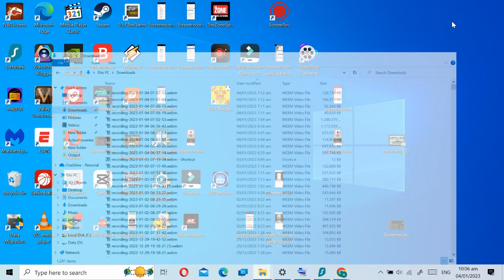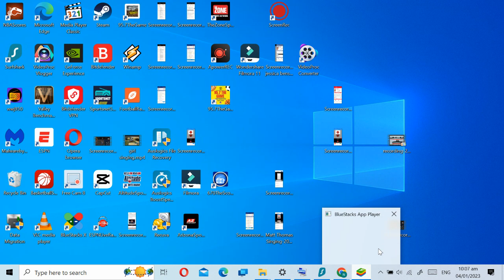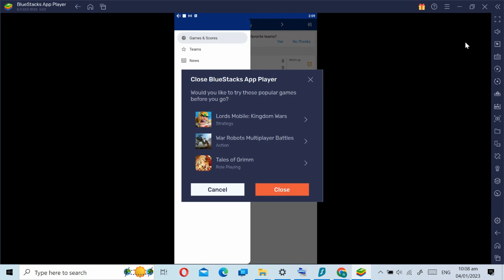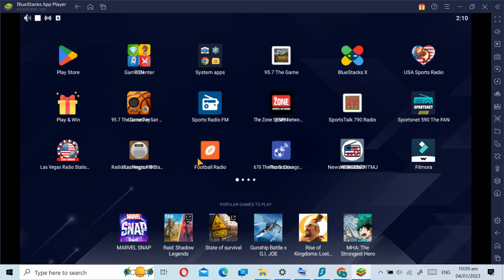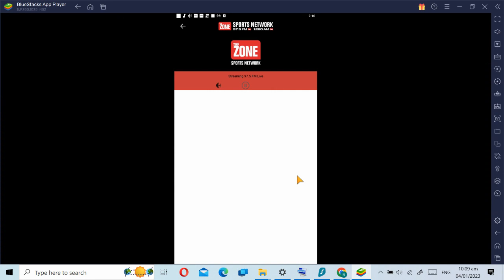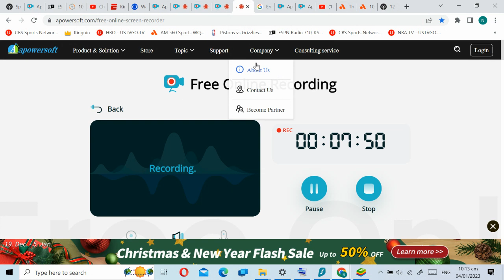recording 2023 01 05 07 49 22